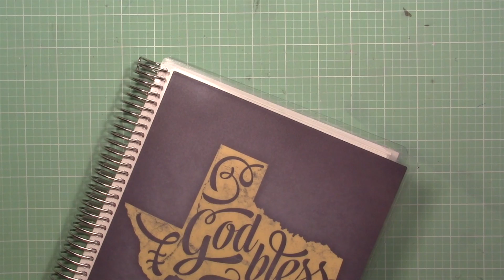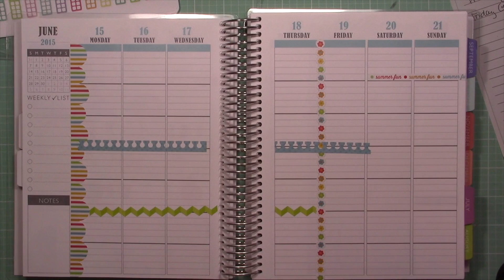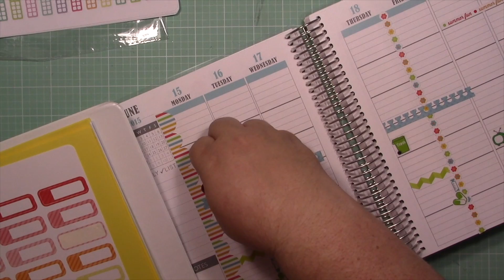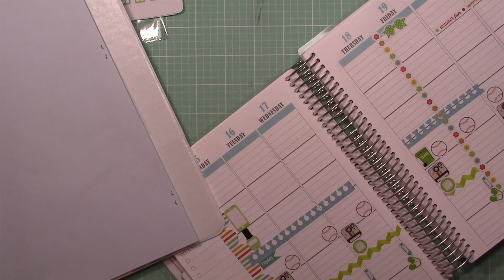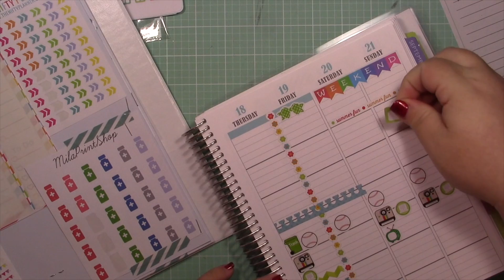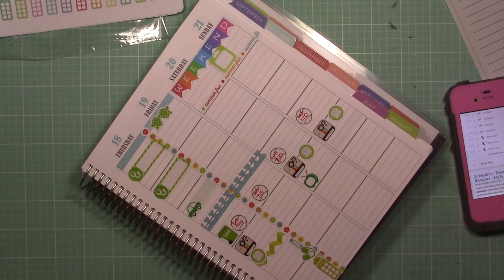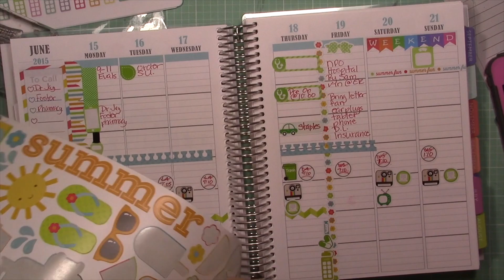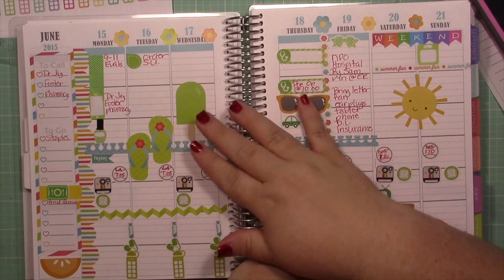Plan with me Weekly Planning Session June 15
Join the Jolly Mail Stamp Club! A dose of Jolly delivered to your doorstep each month.  Start crafting in 5 minutes with easy to follow instructions and exclusive videos!

• Multi Sampler Die Cut Planner Sticker ( Perfect for Erin Condren Life Planner). 40 stickers per shee  ——
• Arrow Double Arrow Hipster- 70 Planner Stickers - 1 Sheet | Stickers for your daily planner, calenda  ——
• Doctor Appointment - 42 Planner Stickers - 1 Sheet | Stickers for your daily planner, calendar, agen  ——
• Piggy Bank Life Planner Die-Cut Stickers!  Set of 176 Perfect for Erin Condren, Limelife, Plum Paper  ——
• Syringe Life Planner Die-Cut Stickers! Set of 108 Perfect for the Erin Condren, Limelife, Plum Paper  ——
• Push pin Life Planner Die-Cut Stickers! Set of 304 Perfect for Erin Condren, Limelife, Plum Paper, o  ——
• Payday Life Planner Die-Cut Stickers!  Set of 105 Perfect for the Erin Condren, Limelife, or Plum Pa  ——
• TV Life Planner Die-Cut Stickers! Set of 132 Perfect for the Erin Condren, Limelife, Plum Paper,
• Small Nail Polish Life Planner Die-Cut Stickers!! Perfect for Erin Condren, Limelife, and Plum Paper  ——
• Colorful Arrow Life Planner Die-Cut stickers.  Set of 240 Perfect for Erin Condren, Limelife, Plum P  ——
• Colorful Corner Teardrop Life Planner Die-Cut Stickers! Set of 132 Perfect for Erin Condren, Limelif  ——
• Cupcake Life Planner Die-Cut Stickers! Set of 99 Perfect for Erin Condren, Limelife, Plum Paper or F  ——
• Papermate Flair Porous Point Pens, Ultra Fine Point, Assorted Ink, 8/Pack - 62145  ——
• ECLP Weekly To Go * To Do * To Call Notes Section Stickers (6 Stickers)  ——
• 39 Car Label Stickers for Erin Condren Planner, Filofax, Plum Paper
• NEW Tiny Sequin Bow Planner Band Erin Condren/ Plum Paper Planner/ Filofax  ——
• Style #5: Laminated Personalized Aqua and White Damask Cover for Erin Condren Planner or Notebook  ——
• Small Envelope Life Planner Die-Cut Stickers! Set of 209 for the Erin Condren, Plum Paper, or Limeli  ——
• Cancelled and Rescheduled Life Planner Die-Cut Stickers! Set of 44 Perfect for the Erin Condren Pla  ——
• Medication Life Planner Die-Cut Stickers!  Set of 130 Perfect for Erin Condren, Limelife, Plum Paper  ——
• Baseball Life Planner Die-Cut Stickers!!! Set of 99 Perfect for Erin Condren, Limelife, Kikki, Plum  ——
• S8 HYDRATE WATER TRACKER Stickers for Planner - 36 Removable Matte Stickers  ——
• Lunch Money Reminder Planner Stickers for Erin Condren, Plum Paper, Filofax, Kikki K, and Kate Spade  ——
• God Bless Texas Planner Cover For Erin Condren Life Planner or Plum Paper Planner  ——